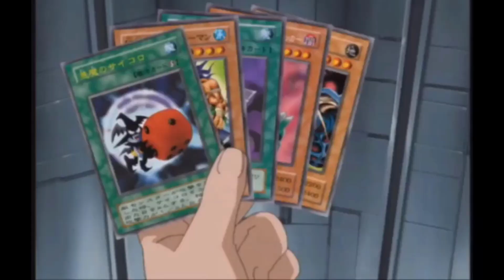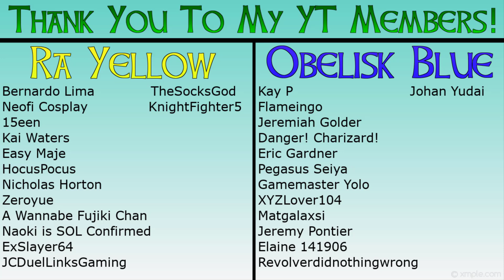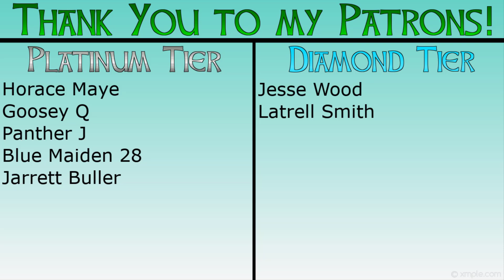My Hopes for Yu-Gi-Oh Cross Duel!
We got official confirmation at today's Digital Next that a new video game titled "Yugioh Cross Duel" will be coming out for IOS and Android at some point in the future. The small promo we got on this game reminded me of a certain Battle City duel from the anime. I discuss what I'd love to see from Yugioh Cross Duel! Hope you all enjoy!

DIAMOND TIER
Jesse Wood
Latrell Smith

PLATINUM TIER
Horace Maye
Goosey Q
Panther J
Blue Maiden 28
Jarrett Buller